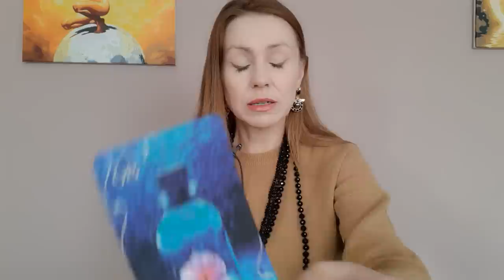🌈ДЛЯ ТЕБЯ ПРАЗДНИЧНОЕ ПОСЛАНИЕ ОТ ПРЕДКА‼️💯🔥